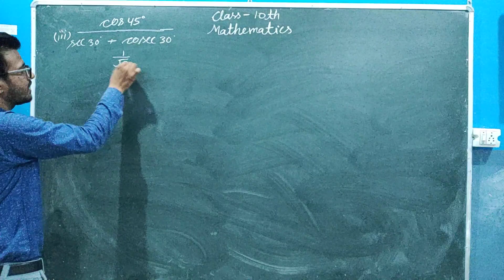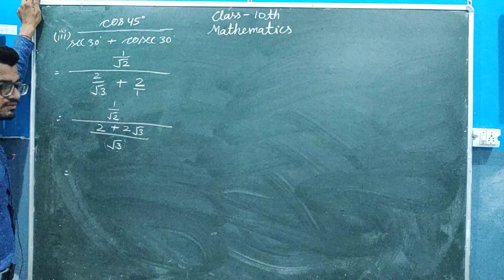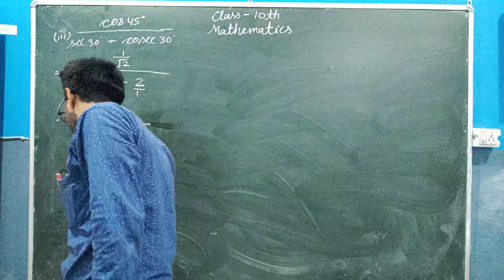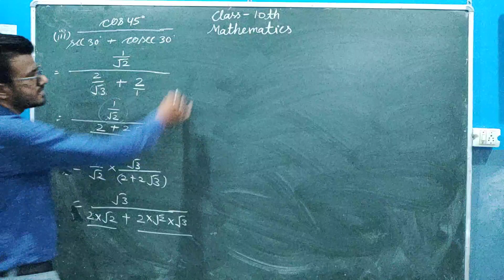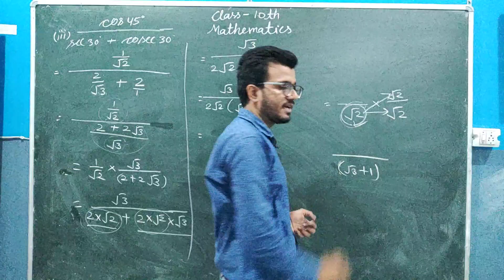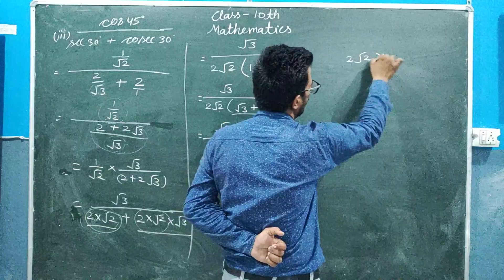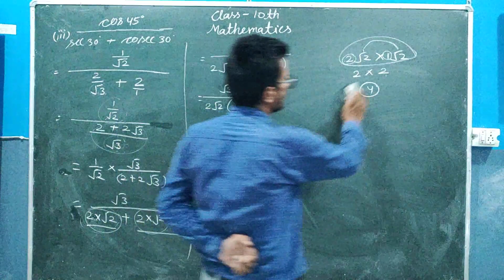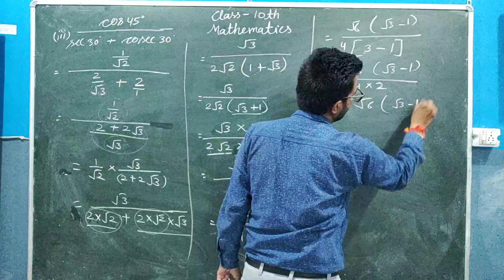Class -10 Introduction to trigonometry# ch-8# mathematics#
Class -10 Introduction to trigonometry# ch-8# trigonometry# mathematics# RBSE NCERT # CBSE# RAVI SIR ch-8.2#vikas sir #